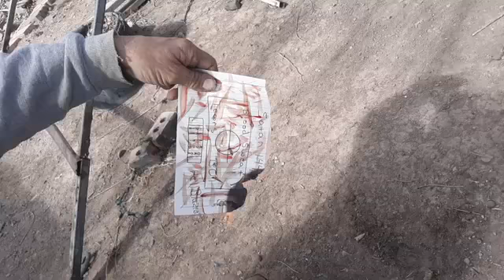Blood Over Intent by BloodyMary & Russell Banks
Research Blood Over Intent - No one Escapes Satan  @bloodymary5976 @russellbanks9251
144,000 who will stand publicly in truth on there own blood to bring forth heaven on earth and release all from bondage. SatansSealedElect News II Corinthians 4:4 @satan6-6-6-6